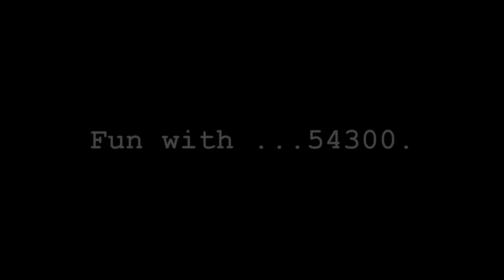3 Ball Squeeze Collects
This video demonstrates most of the "reduced" siteswaps (no more than 2 empty or resting beats) for 3b squeeze collects, starting easy and getting progressively more challenging.

I hope squeeze catches in general become more popular among modern jugglers; I think they add a great deal of visual appeal to patterns and sequence-finishes alike. They also function well as transition throws from async to sync patterns and vice versa.

Consider this video somewhat of a "teaser" for a longer and much more comprehensive tutorial video on squeeze catches I'll be putting out soon. There will be squeeze math, squeeze siteswap construction rules, a plethora of 2b squeeze exercises, 3b, 4b, 5b, and 6b patterns that use squeezes, and clips of some notable squeezes by other jugglers.